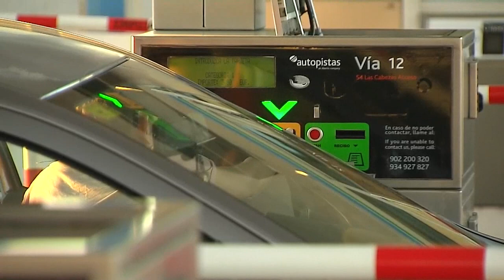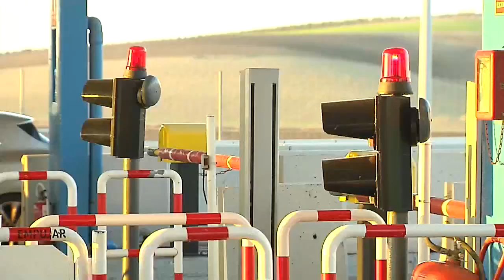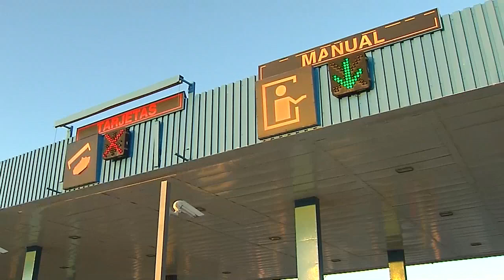Los usuarios se ahorrarán 80 millones por supresión del peaje Sevilla-Cádiz